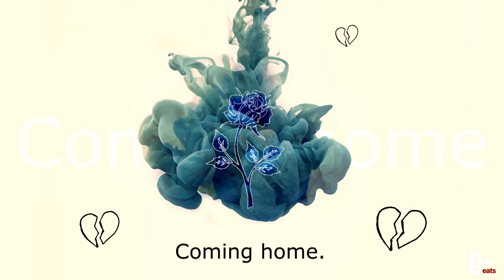Melodic Trap Beat - Coming home